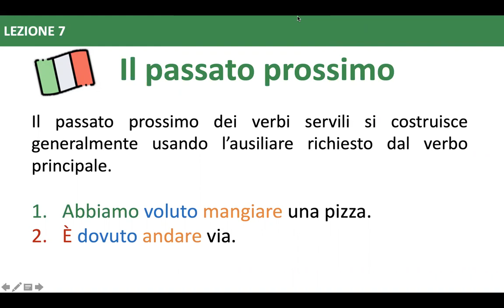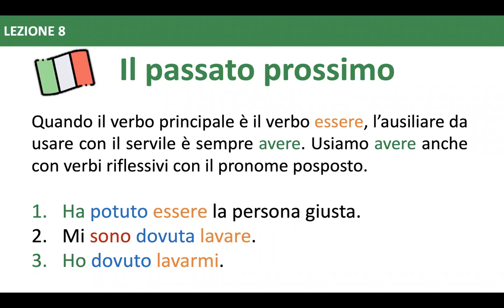Clase de Italiano A2 (25 maggio) 10:30 AM